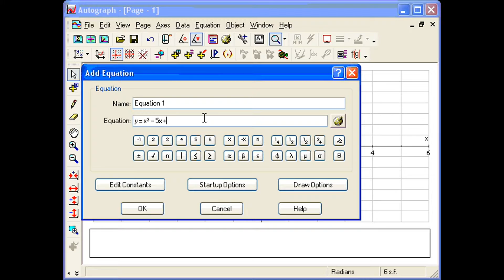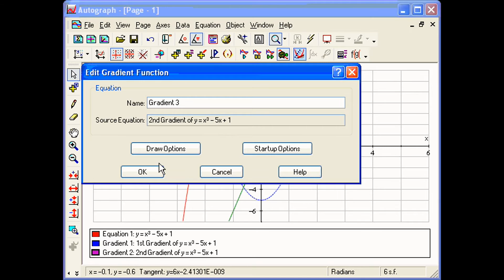Autograph Advanced 2D Math More About Gradients 1080p